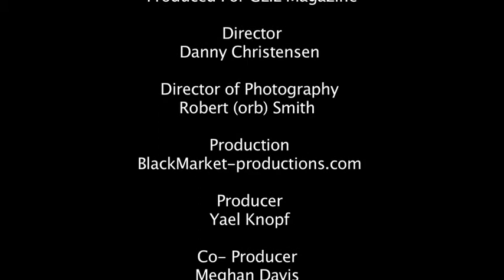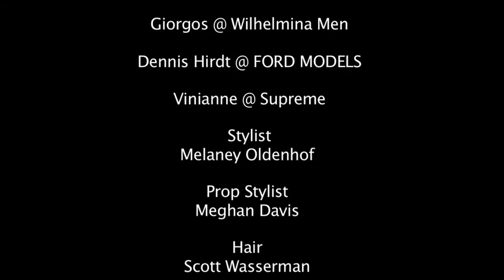Danny Christensen for GEIL Magazine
We shot this upstate NY on a fox hunting farm. The boys were crazy on the golf carts and then we got chased out by the care taker. LoL
The boys had clean faces with tinted moisturizer by Sonia Kashuk, matted down with MAC translucent powder. She was contoured and highlighted lightly. The emphasis is on her eyelids, which were wet with glycerin.